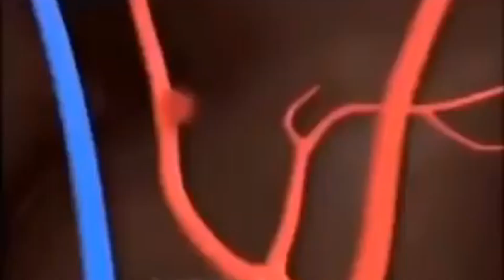He want's to shoot me | Blank is still at it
@blank5595 goes on about how he wants to give me his address so he can cap me, how he's a god, and how he tried to well his soul to the devil. My guy is a black pill 1ncel who needs to touch some grass. this is a "critical commentary" lmao. anyway, check out the sponsor, Swift lifestyles

-wheen

Second channel

My hoodie

reddit lol

art insta account

trolling twitter